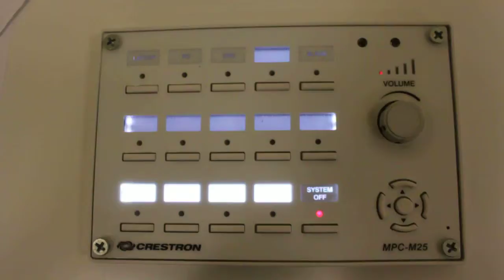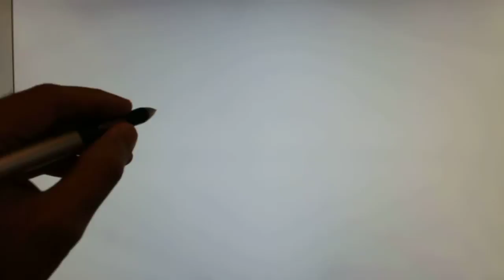Hvordan bruke podium